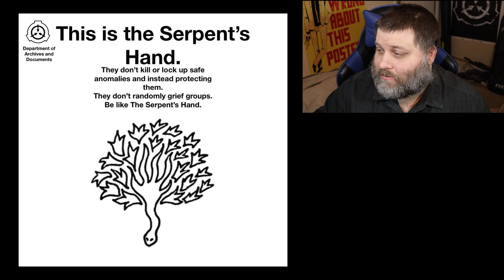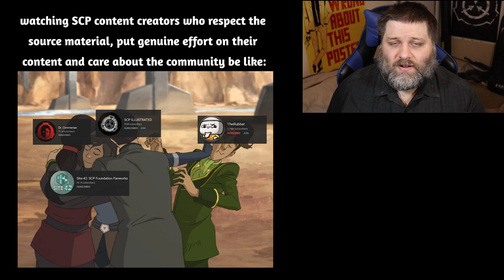r/DankMemesFromSite19 - I'm Back Baby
So I can't use my camera as a very very good webcam anymore but I can use it as a camera, and that's good enough I guess. Also memes.